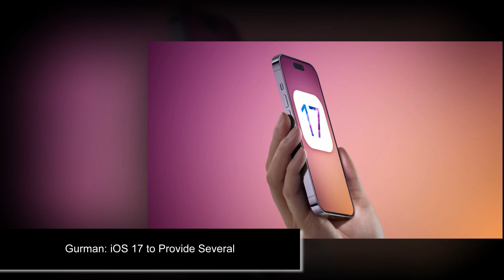5 minutes ago. WATCH: Kansas State coach Jerome ....